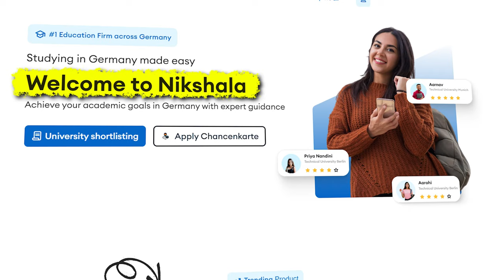MASTERS COURSE FOR MECHANICAL ENGINEERS IN GERMANY 🇩🇪